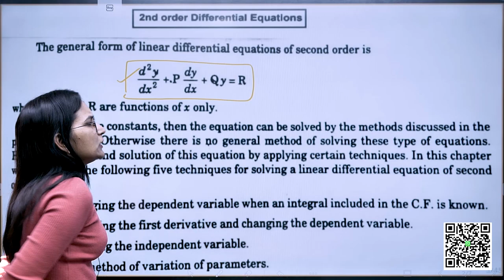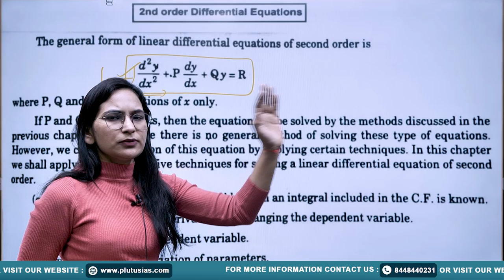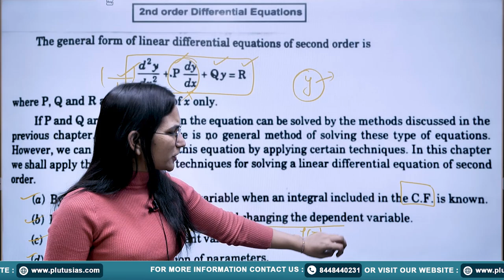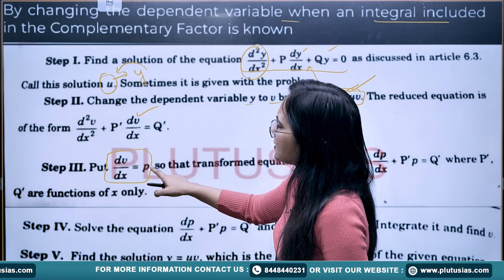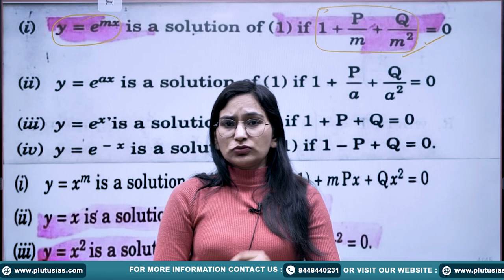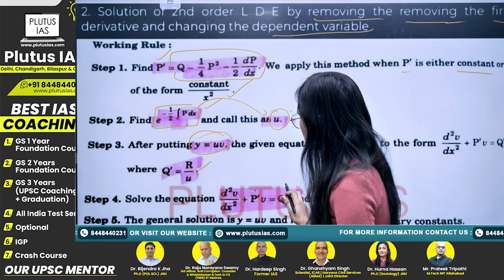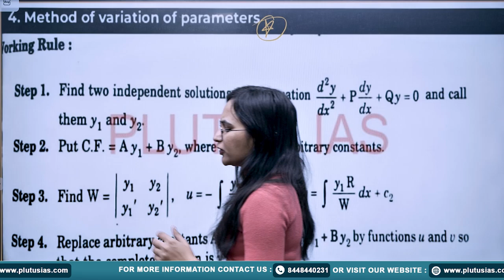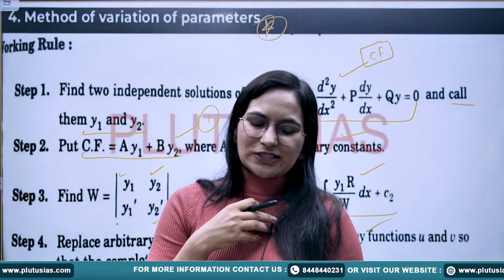Mathematics Optional for UPSC: ODE- Revision Series - Part 4 by Priyanka Godara | PLUTUS IAS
In this video, Priyanka Godara (UPSC CSE Interview of 2022) continues the ODE (Ordinary Differential Equations) Revision Series for UPSC aspirants. This is Part 4 of the series, focusing on crucial topics in Mathematics Optional for the UPSC exam. Understanding ODE is vital for scoring well in the mathematics optional paper. Join this revision session to strengthen your concepts and boost your UPSC preparation!

Key Highlights
Detailed revision of Ordinary Differential Equations (ODE)
Exam-focused strategies and tips
Comprehensive understanding for UPSC Mains Mathematics Optional

Don't miss out on the rest of the series!

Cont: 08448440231